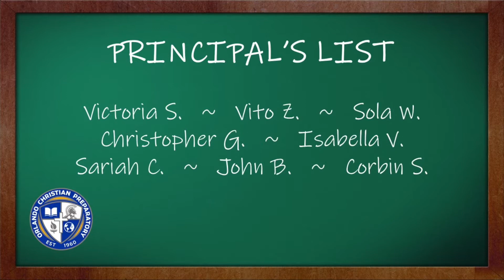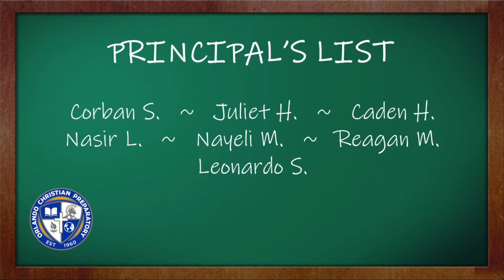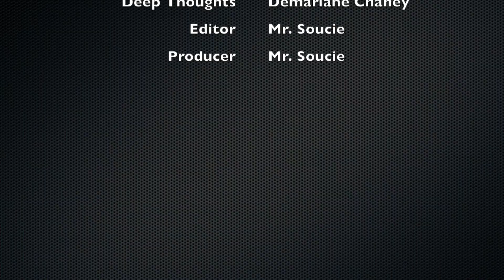OCP Student News, January 21 2020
Orlando Christian Prep Warrior Student News for January 21, 2020. Includes Mrs. Hahr Interview.